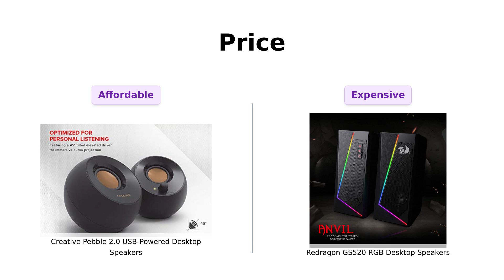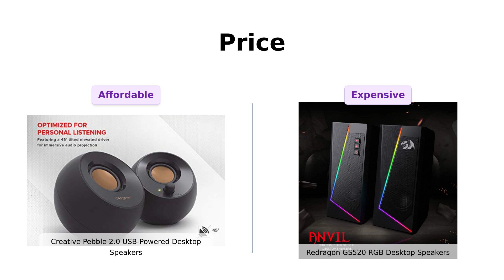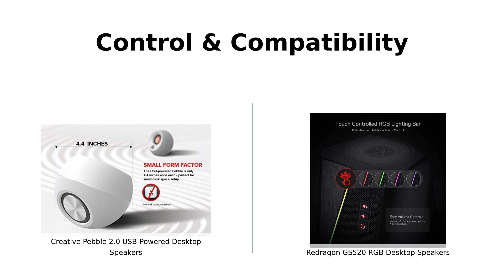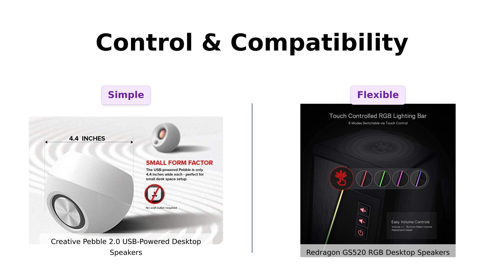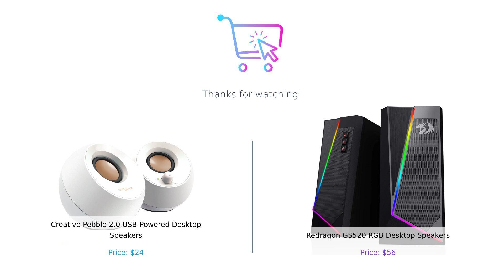Creative Pebble vs Redragon GS520 Desktop Speakers Review 🎵🔊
In this video, we compare the Creative Pebble 2.0 USB-Powered Desktop Speakers (White) with Far-Field Drivers and Passive Radiators for PCs and Laptops and the Redragon GS520 RGB Desktop Speakers, 2.0 Channel PC Computer Stereo Speaker with 6 Colorful LED Modes Discover the features, sound quality, design, and more to help you choose the perfect desktop speakers for your setup!